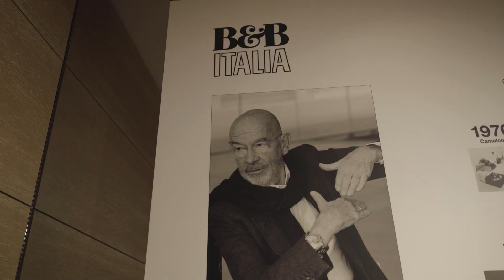マリオ・ベリーニのデザイン視点“思考と感覚”の探求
B&B Italia Tokyoでは、イタリアを代表する建築家兼デザイナーである巨匠マリオ・ベリーニの​​特別企画展を開催。

本展では、1966年以降、半世紀以上に渡るB&B Italiaとのコラボレーションにより誕生した製品に焦点をあて、彼のデザイン視点に迫ります​​​。

デザインとは”思考と感覚”の探求と考えるベリーニの概念を気鋭のアニメーションディレクター大川原 亮氏が独自のタッチで描くイラストとアニメーションの融合アートで表現します。

また、昨年、自らの手でリバイバルを果たした​​​​​​‹Camaleonda (カマレオンダ)›ソファや新作‹Cutter (カッター)›チェア等、ベリーニの名作をご覧いただけます。

この機会にぜひ、マリオ・ベリーニのデザイン哲学に触れてみてはいかがでしょうか。

皆さまのご来店を心よりお待ち申し上げております。

期間：2021年10⽉21⽇(木)〜2021年11⽉30⽇(火)
場所​​​​：B&B Italia Tokyo (東京都港区北青山2-5-8 ⻘⼭OM-SQUARE 1F）
営業時間：11:00-18:00